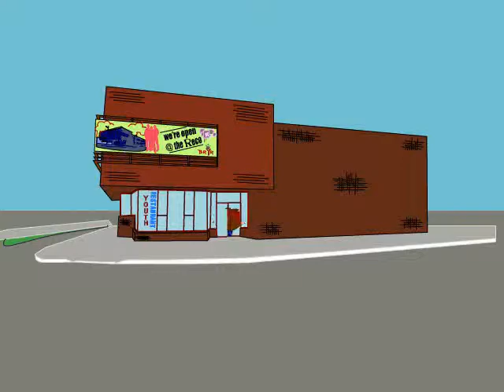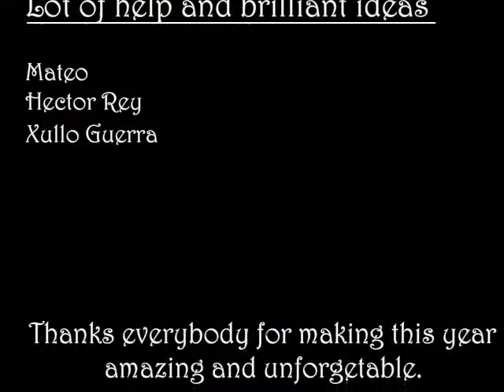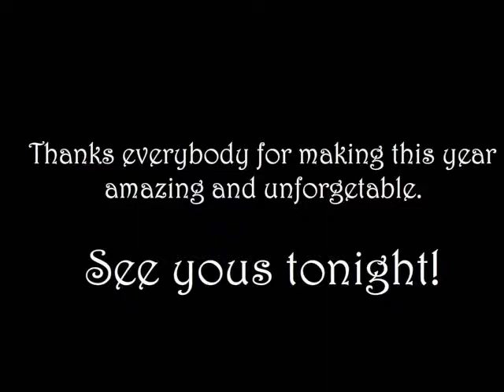EVS Adventure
A short animated film about one EVS volunteer's experience of volunteering in BRYR, Ballymun Regional Youth Resource